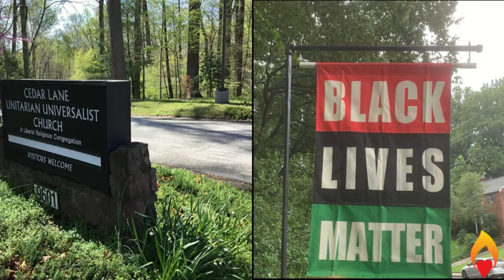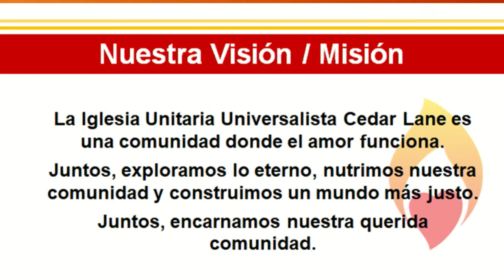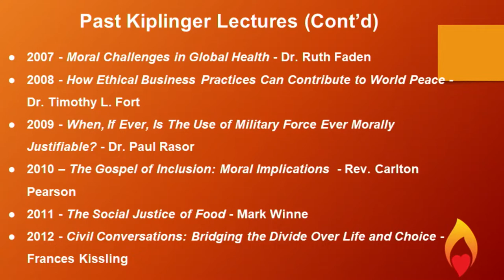Kiplinger Lecture -- Dr. Freeman Hrabowski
Join us in person or online to hear Dr. Freeman Hrabowski, President, University of Maryland, Baltimore County for his lecture, "Holding Fast to Dreams: Ethics and Courage from Civil Rights to Student Success".